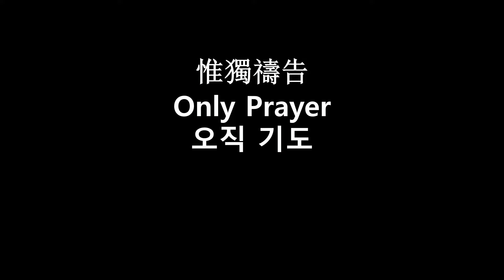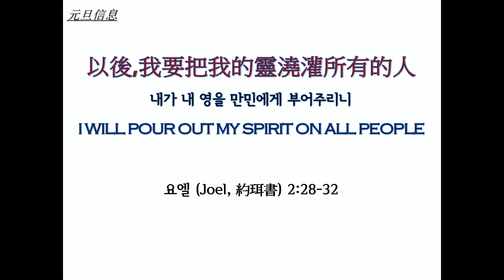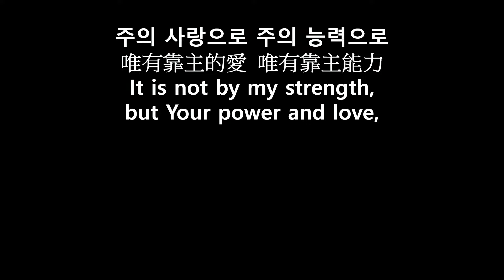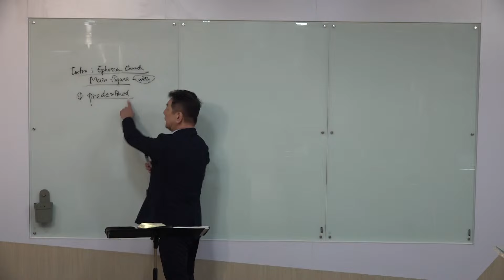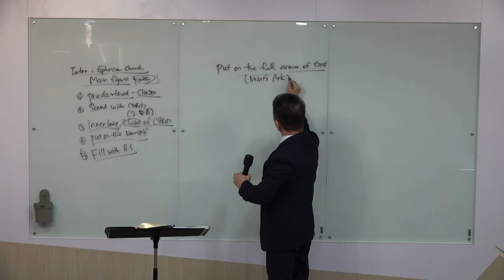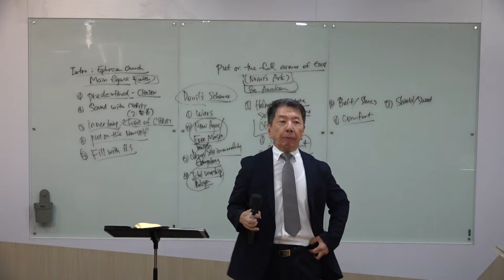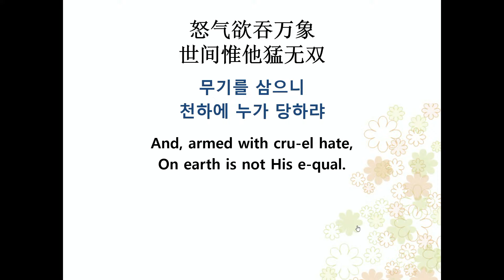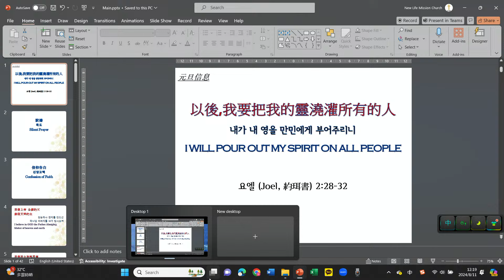2024-08-11 Main Service